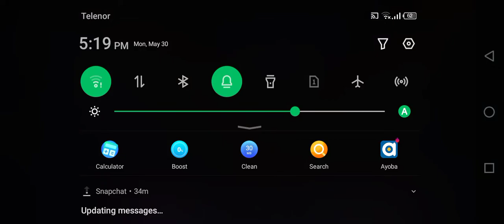May 30, 2022